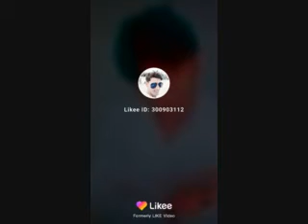Singer Sintu Lal Yadav hame ghamand ham es dais me paida hua hu